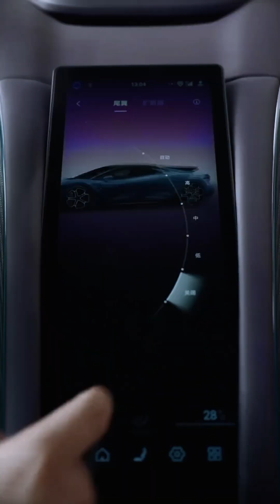BYD U9: The EV Supercar That Defies Gravity!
Jumping, balancing, and blazing from 0 to 100 in just 2 seconds—the BYD U9 isn’t just a car, it’s a revolution! Watch this electric marvel in action and see the future of supercars today!